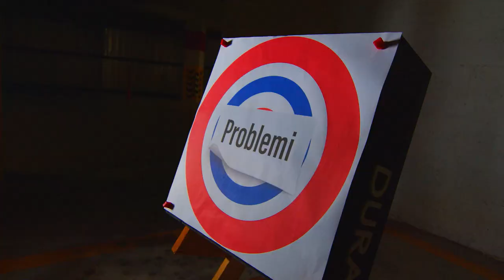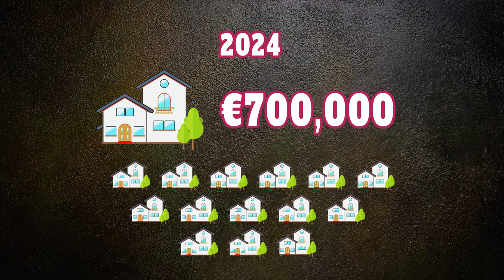Shooter TV Show Episode 15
Daniel u Sander qed iwasslu programm televiżiv ġdid; SHOOTER.

Programm ta’ ħames minuti kuljum fuq ONE TV fit-8:35pm, mit-Tnejn sal-Ħadd, mimli satira u komiċità fuq affarijiet attwali.